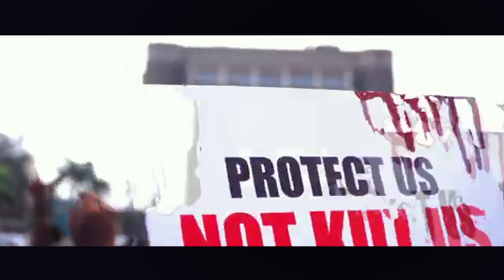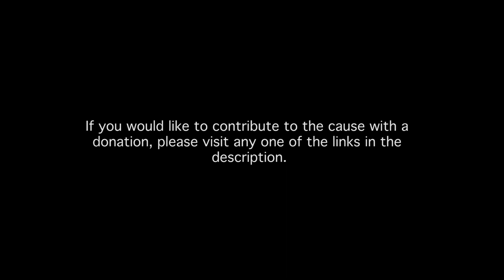Saint MTE - Suffer [OFFICIAL MUSIC VIDEO] | ENDSARS | UK Diaspora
As a child of the Diaspora I want to use my talents to lend my support to my brothers and sisters in Nigeria through these tough times.

1. - Ifunanyachi Achara is a Toronto FC footballer and is raising this money to help support families and individuals that have been put out of work because of the ongoing crisis in Nigeria.

The initiative has started sending funds to the campaign management group in Nigeria to distribute to the families affected.